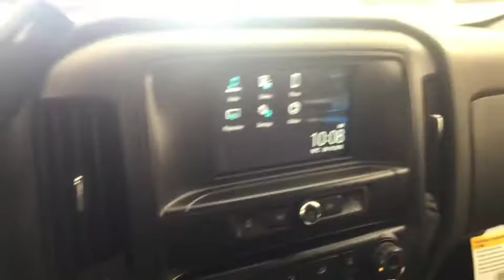2018 GMC Sierra 1500 | Davis Chevrolet | Near Calgary AB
5.3L 8 cylinder engine, trailer brake controller, crew cab, spacious seating for 6, 17" wheels, rear vision camera, sound like the features you are looking for? Look no further than this Dark Slate 2018 GMC Sierra with all the above mentioned features and more such as onstar 4G LTE wifi, cruise control, bluetooth, HID head lights, LED cargo box lighting and more!!

165193